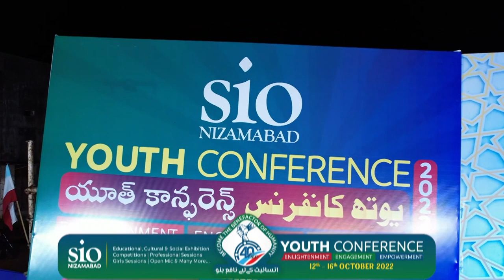DR. TALHA FAYAZUDDIN // SOCIAL RECONSTRUCTION // YOUTH CONFERENCE 2022 // CITY NIZAMABAD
YOUTH CONFERENCE 40 YEARS OF SIO
Dr. Talha Fayazuddin led the lecture by social reconstruction.